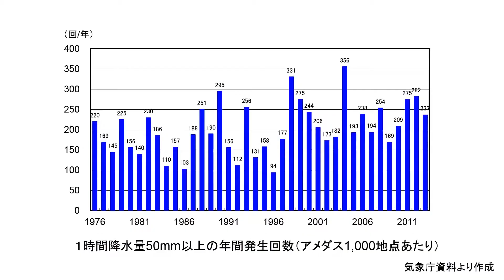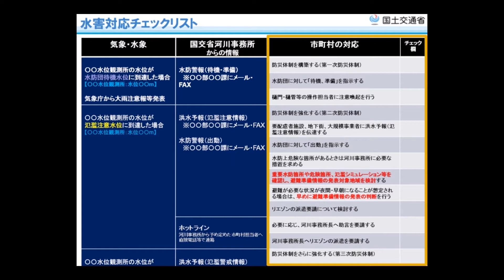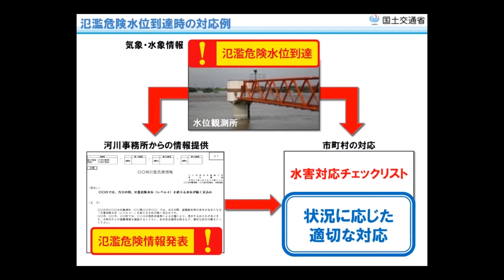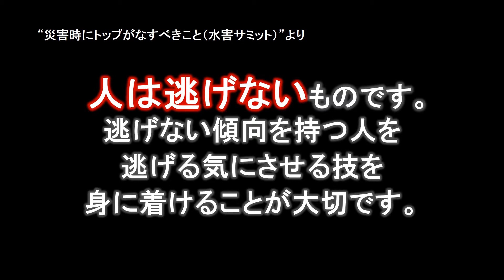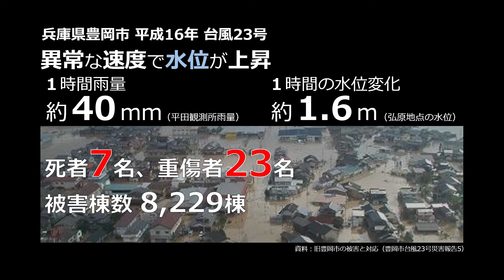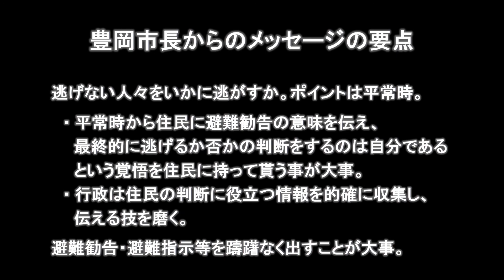ダイジェスト版